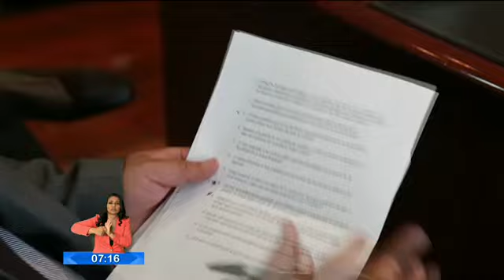Asamblea podría invitar al Alcalde Rodas para que entregue detalles de los contratos del metro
El objetivo es que explique los pormenores de la contratación del Metro de Quito. Esto tras el allanamiento que se dio el 14 de junio del 2017, dentro del caso Odebrecht, en las oficinas donde funciona la gerencia del proyecto. En el oficialismo hay división ante esta invitación